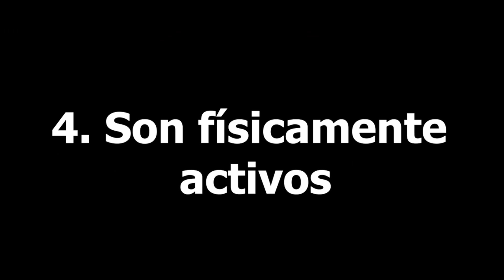meme Como cuidar un nessoberi♥ -nessomari & nessokanan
Read meeee~

If you don't know how to take care of your nessoberi as it deserves, watch this video!

Credits to Maki-chan who made and  edited this video. Tw:@kyokocrrs Ig: @crrs.cos